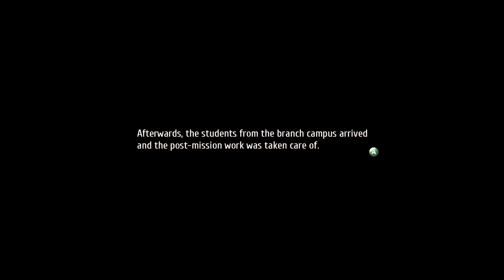Trails of Cold Steel III - Episode 21 - Three Forces Converge (Commentry)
Hey all,

              Welcome to the next installment of the Cold Steel Arc of The Legend of Heroes. We take on TOCS III.

               Set a year and half after the ending events of Cold Steel II, we find ourselves back with Rean Schwarzer after his escapades in the Northern War. He finds himself at his new job as instructor at the newly formed Thors Military Academy’s second branch, leading up a Class VII of his own.

SLJ RPG